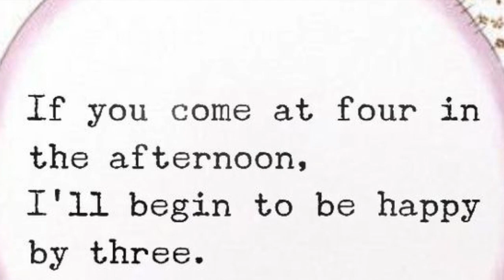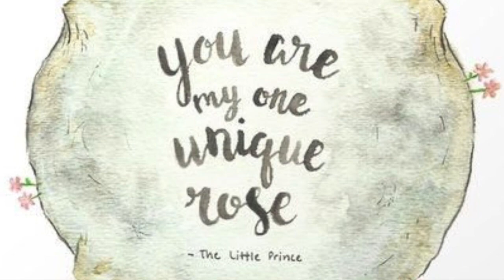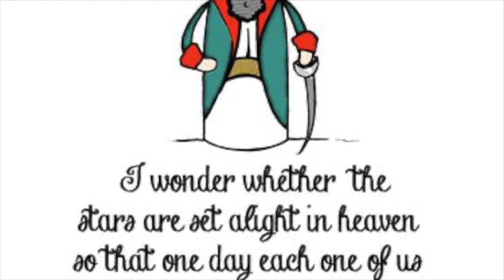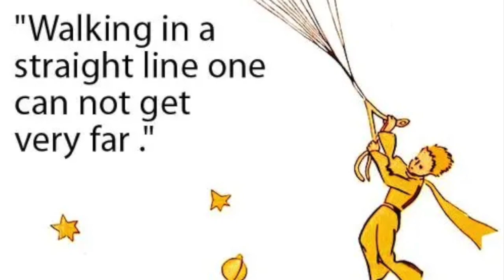Asha Elijah ~ The little prince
Asha Elijah (aka asha & Asher Quinn) plays his piano-based instrumental track 'The Little Prince' from his album "The Healing Star." CD/download soon.

I played a spontaneous improvised piano piece at my friend Mariet's house in Holland, when I visited in early December, 2022. I called it 'French piece'!

Pretty soon, though, I figured that it went very well with Antoine St. Exupery's magical story "The Little Prince." So that is what it was christened!

When I returned to Budapest where I live, I took the raw piece into Origo studio, re-played it and then orchestrated it!

For this film I have included the original improvised piano version too, after the credits.

"The Little Prince," a metaphysical Christ allegory, is one of the world's most popular and enduring books. Here in Budapest a new Hungarian translation has just been published by Casparus books from the original French with an accompanying metaphysical perspective in the forward.

St. Exupery (looking not unlike Mr. Bean) was a pilot who had a near-death experience when his plane crash-landed in the desert in 1935. He was soon without water, and seemingly without repair.

In those days, this story took root in his soul.

He survived, however, and the book was later written in 1944 and published in 1945.

St. Exupery himself, though Christian, was not fully aware of the mystical symbolism that poured into his soul, finding expression in the book. It came from a transcendent place beyond his ordinary consciousness.

But it has touched millions with its offbeat charm, purity, depth and loving intent that is not a Christian message consciously, but a universal message encouraging us to 'see with the heart' ("The most beautiful things in the world cannot be seen or touched, they are felt with the heart.")

So the pure child sees the invisible world beyond the apparent; the world of spiritual reality. Hazrat Inayat Khan, a Sufi master, observed: "Beyond the apparent lies the real."

The true mystic sees God in all things; in every soul. Each soul is a holy spark of the Divine. Jesus said to his disciples: "Ye have to be as a child to enter the kingdom of heaven," meaning that only a purified soul can know spiritual reality.

Various characters appear in the book, each locked into his private, confining, obsessive inner world; each the only inhabitant of his own planet, and each encountering the naive wisdom of the little prince. St. Exupery despaired of the prison of robotic materialism he saw developing all around him.

The little prince was a soul figure of his, the 'puer aeternus' in his psyche (the eternal child), and it is here that the allegory of the Christ child is at it's most potent. The living Christ is essentially always being born in us, bringing renewal, faith, hope and love.

One mystical perspective on the virgin birth is that for humanity, the Christ child is continually being born from the sanctified womb of the Holy Light mother; her womb the vessel of light; the chalice.

The little prince talks of his one true love, his beloved rose flower back on his home planet. On earth he sees many roses, but they all seem the same, whereas his single rose back home reveals her unique quality.

The rose is one of the many symbols of Christ, and the Rosicrucians founded by Christian Rosenkreutz, were thus called because their emblem was the rosy cross, celebrating the risen Christ, not the crucified Christ.

In the story too, the little prince encounters a fox, whom he tames. The fox wishes to be tamed, in fact. Here, 'tamed' means to form an intimate bond with, and to accept responsibility for the welfare of the one being tamed.

This is a metaphor for forming a relationship with our instinctual self that is neither repressive nor avoidant, but responsible. The 'tamer' is the higher self, and the one being tamed is the ego. But it is about relationship, rather than repression; they have much to offer each other.

This year I have attended several presentations in Budapest on the mysticism buried deep in the meaning of this book, itself a teaching parable, in a Christian mystic community that I belong to.

The fox confided to the little prince:' "Here is my secret, a very simple secret. It is only with the heart that one can see rightly. What is essential is invisible to the eye."

When we see with the heart, we see the other person as God sees them. We see the meaning of every existence, and we see beyond errors and sin.

Everything changes!

If we deny this we deny our own essence, and this is the great tragedy of humankind.

During WW2 St. Exupery's plane was shot down in the sea near Marseilles in 1944, and this is how he met his death. Years later it was revealed to the German gunner just who it was that had perished that day.

Here in Hungary, and indeed the world over, the poets who reveal higher love often suffer such a fate. Each one a sacrifice; a crucifixion and a resurrection, because the love lives on.